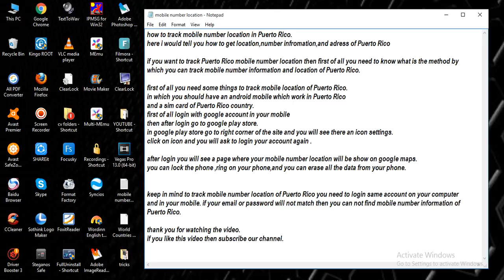track mobile number location in Puerto Rico [ tech ]